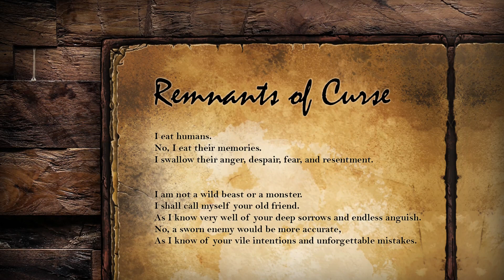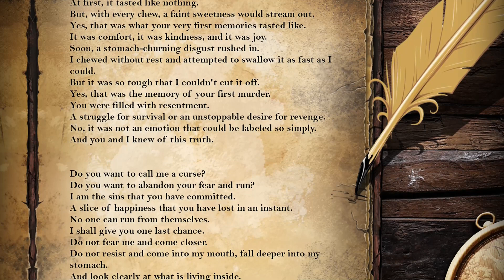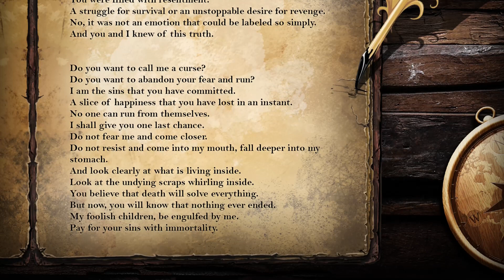Remnants of Curse - Audio Book｜Mad World - Age of Darkness - MMORPG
I eat humans.
No, I eat their memories.
I swallow their anger, despair, fear, and resentment.

I am not a wild beast or a monster.
I shall call myself your old friend.
As I know very well of your deep sorrows and endless anguish.
No, a sworn enemy would be more accurate,
As I know of your vile intentions and unforgettable mistakes.

Let me tell you about the very beginning.
It was a flavor full of warmth that brought the heat to my cold hands and feet.
At first, it tasted like nothing.
But, with every chew, a faint sweetness would stream out.
Yes, that was what your very first memories tasted like.
It was comfort, it was kindness, and it was joy.
Soon, a stomach-churning disgust rushed in.
I chewed without rest and attempted to swallow it as fast as I could.
But it was so tough that I couldn't cut it off.
Yes, that was the memory of your first murder.
You were filled with resentment.
A struggle for survival or an unstoppable desire for revenge.
No, it was not an emotion that could be labeled so simply.
And you and I knew of this truth.

Do you want to call me a curse?
Do you want to abandon your fear and run?
I am the sins that you have committed.
A slice of happiness that you have lost in an instant.
No one can run from themselves.
I shall give you one last chance.
Do not fear me and come closer.
Do not resist and come into my mouth, fall deeper into my stomach.
And look clearly at what is living inside.
Look at the undying scraps whirling inside.
You believe that death will solve everything.
But now, you will know that nothing ever ended.
My foolish children, be engulfed by me.
Pay for your sins with immortality.